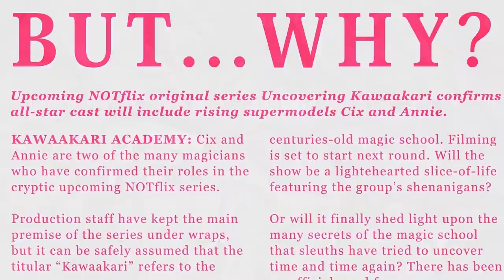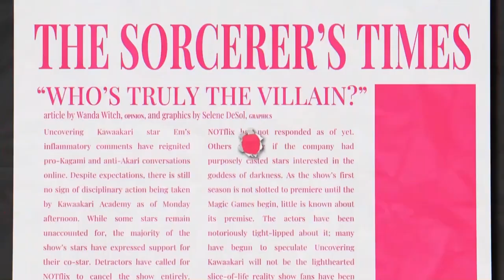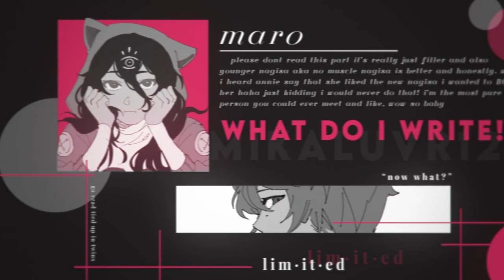GUY.EXE by SUPERFRUIT (Japanese ver.)【Σhot⋅teas】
“Where all the boys at?”

𝘽𝙍𝙀𝘼𝙆𝙄𝙉𝙂 𝙉𝙀𝙒𝙎:  𝚂𝚝𝚛𝚎𝚊𝚖𝚒𝚗𝚐 𝚐𝚒𝚊𝚗𝚝 𝙽𝙾𝚃𝚏𝚕𝚒𝚡 𝚊𝚗𝚗𝚘𝚞𝚗𝚌𝚎𝚜 𝚗𝚎𝚠 𝚘𝚛𝚒𝚐𝚒𝚗𝚊𝚕 𝚜𝚎𝚛𝚒𝚎𝚜, "𝚄𝚗𝚌𝚘𝚟𝚎𝚛𝚒𝚗𝚐 𝙺𝚊𝚠𝚊𝚊𝚔𝚊𝚛𝚒," 𝚠𝚒𝚕𝚕 𝚒𝚗𝚌𝚕𝚞𝚍𝚎 𝚊𝚗 𝚊𝚕𝚕-𝚜𝚝𝚊𝚛 𝚌𝚊𝚜𝚝 𝚘𝚏 𝚖𝚊𝚐𝚒𝚌𝚊𝚕 𝚌𝚎𝚕𝚎𝚋𝚛𝚒𝚝𝚒𝚎𝚜.

𝙇𝘼𝙏𝙀𝙎𝙏 𝙎𝘾𝙊𝙊𝙋: "𝚄𝚗𝚌𝚘𝚟𝚎𝚛𝚒𝚗𝚐 𝙺𝚊𝚠𝚊𝚊𝚔𝚊𝚛𝚒" 𝚌𝚊𝚜𝚝 𝚠𝚒𝚕𝚕 𝚒𝚗𝚌𝚕𝚞𝚍𝚎 𝚛𝚒𝚜𝚒𝚗𝚐 𝚜𝚝𝚊𝚛𝚜 𝙲𝚒𝚡, 𝙰𝚗𝚗𝚒𝚎, 𝙴𝚖, 𝙲𝚊𝚖𝚎𝚕𝚕𝚒𝚊, 𝚃𝚘𝚞𝚌𝚒, 𝙷𝚎𝚒, 𝚊𝚗𝚍 𝙰𝚎𝚛𝚊.

𝘼 𝘿𝙄𝙎𝙂𝙍𝘼𝘾𝙀: 𝚃𝚎𝚗𝚜𝚒𝚘𝚗𝚜 𝚜𝚒𝚖𝚖𝚎𝚛 𝚊𝚜 𝚟𝚊𝚛𝚒𝚘𝚞𝚜 𝙺𝚊𝚠𝚊𝚊𝚔𝚊𝚛𝚒 𝚊𝚕𝚞𝚖𝚗𝚒 𝚙𝚛𝚘𝚝𝚎𝚜𝚝 𝚊𝚍𝚖𝚒𝚜𝚜𝚒𝚘𝚗 𝚘𝚏 𝚖𝚊𝚐𝚒𝚌𝚊𝚕 𝚌𝚎𝚕𝚎𝚋𝚛𝚒𝚝𝚒𝚎𝚜 𝚝𝚘 𝚜𝚌𝚑𝚘𝚘𝚕 𝚏𝚘𝚛 𝚊𝚗 𝚎𝚗𝚝𝚎𝚛𝚝𝚊𝚒𝚗𝚖𝚎𝚗𝚝 𝚜𝚑𝚘𝚠.

𝙎𝘾𝘼𝙉𝘿𝘼𝙇 𝘼𝙉𝘿 𝙈𝙔𝙎𝙏𝙀𝙍𝙔: 𝙳𝚎𝚜𝚙𝚒𝚝𝚎 "𝚄𝚗𝚌𝚘𝚟𝚎𝚛𝚒𝚗𝚐 𝙺𝚊𝚠𝚊𝚊𝚔𝚊𝚛𝚒" 𝚌𝚊𝚜𝚝'𝚜 𝚒𝚗𝚌𝚎𝚗𝚍𝚒𝚊𝚛𝚢 𝚛𝚎𝚖𝚊𝚛𝚔𝚜 𝚛𝚎𝚐𝚊𝚛𝚍𝚒𝚗𝚐 𝚝𝚑𝚎 𝚐𝚘𝚍𝚍𝚎𝚜𝚜 𝙰𝚔𝚊𝚛𝚒, 𝚗𝚎𝚒𝚝𝚑𝚎𝚛 𝙽𝙾𝚃𝚏𝚕𝚒𝚡 𝚗𝚘𝚛 𝙺𝚊𝚠𝚊𝚊𝚔𝚊𝚛𝚒 𝚑𝚊𝚟𝚎 𝚝𝚊𝚔𝚎𝚗 𝚕𝚎𝚐𝚊𝚕 𝚊𝚌𝚝𝚒𝚘𝚗.

𝙉𝙊𝙏 𝙒𝙃𝘼𝙏 𝙄𝙏 𝙎𝙀𝙀𝙈𝙎: 𝙳𝚎𝚜𝚙𝚒𝚝𝚎 𝚒𝚗𝚒𝚝𝚒𝚊𝚕 𝚎𝚡𝚙𝚎𝚌𝚝𝚊𝚝𝚒𝚘𝚗𝚜 𝚘𝚏 𝚊 𝚕𝚒𝚐𝚑𝚝𝚑𝚎𝚊𝚛𝚝𝚎𝚍 𝚜𝚌𝚑𝚘𝚘𝚕-𝚕𝚒𝚏𝚎 𝚍𝚛𝚊𝚖𝚊, 𝙽𝙾𝚃𝚏𝚕𝚒𝚡'𝚜 "𝚄𝚗𝚌𝚘𝚟𝚎𝚛𝚒𝚗𝚐 𝙺𝚊𝚠𝚊𝚊𝚔𝚊𝚛𝚒" 𝚖𝚊𝚢 𝚑𝚊𝚟𝚎 𝚊 𝚖𝚞𝚌𝚑 𝚖𝚘𝚛𝚎 𝚜𝚒𝚗𝚒𝚜𝚝𝚎𝚛 𝚊𝚐𝚎𝚗𝚍𝚊

𝐄𝐗𝐂𝐋𝐔𝐒𝐈𝐕𝐄 𝐈𝐍𝐓𝐄𝐑𝐕𝐈𝐄𝐖 𝐖𝐈𝐓𝐇 "𝐔𝐍𝐂𝐎𝐕𝐄𝐑𝐈𝐍𝐆 𝐊𝐀𝐖𝐀𝐀𝐊𝐀𝐑𝐈" 𝐂𝐀𝐒𝐓: 𝚋𝚊𝚕𝚊𝚗𝚌𝚒𝚗𝚐 𝚝𝚑𝚎 𝚕𝚒𝚖𝚎𝚕𝚒𝚐𝚑𝚝 𝚠𝚒𝚝𝚑 𝚝𝚑𝚎 𝚜𝚌𝚑𝚘𝚘𝚕 𝚗𝚒𝚐𝚑𝚝𝚜, 𝚊𝚍𝚍𝚛𝚎𝚜𝚜𝚒𝚗𝚐 𝚝𝚑𝚎 𝚜𝚌𝚊𝚗𝚍𝚊𝚕𝚜, 𝚊𝚗𝚍 𝚖𝚘𝚛𝚎!!!

✨Vocals :
-Cix

✨Mix
-Hei (Time/Tune)
-Aera (Mix/Master)

✨Art
-Maroro (Sketch/Line/Base/Color)
-EmKun (Line/Base)

✨Animation (3 Co-animator prominent MEP Styles)
0:00 - 0:25 Childe came home [team member would not like to be named]
0:26 - 1:18 Camellia
1:19 - 1:35 Childe came home [team member would not like to be named]
1:36 - 1:52 Camellia
1:53 - 2:30 mikaluvr12

JPN Translyrics:
- Camellia

Original Song: SUPERFRUIT